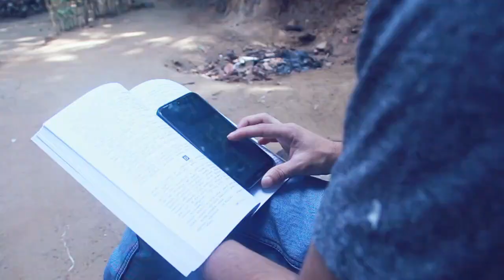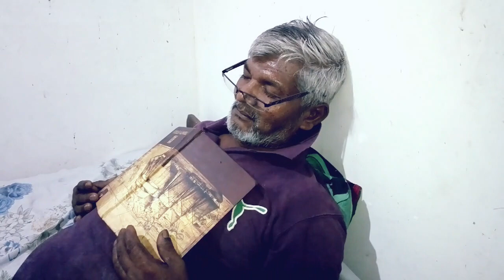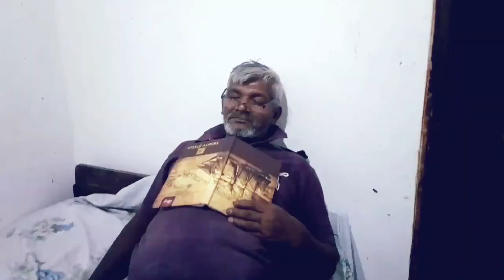Waappa Alaparaigal | If You are Bad, I am Your Dad | Inji plain Tea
Cast : Mhd Razik | Inayathullah Hussain, Mhd Mujahid | Fazlur Rahman | Hasheef Mohammed

Editing & Direction : Bisrul Hafi
VFX : Nafeel Mohammed
Cinematography : Mhd Faros